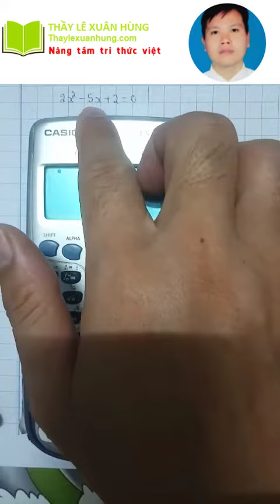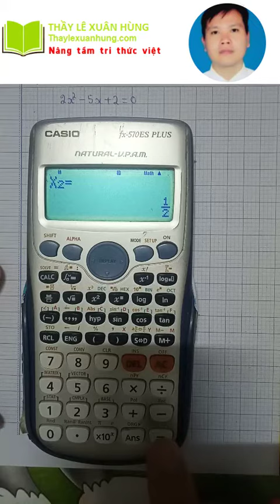Giải phương trình bậc 2 bằng máy tính Casio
Hướng dẫn sử dụng casio,... từ A -Z,...